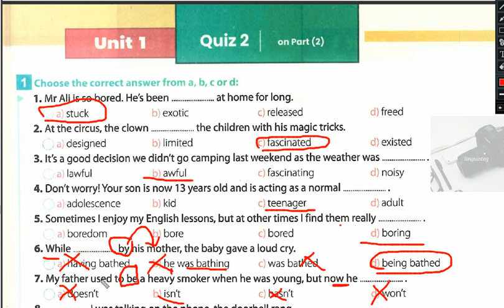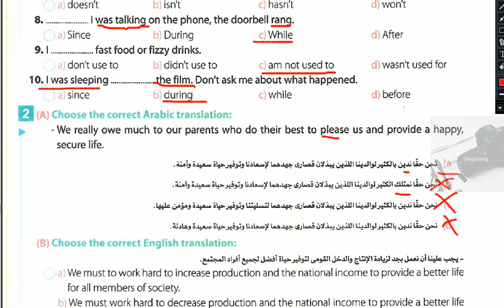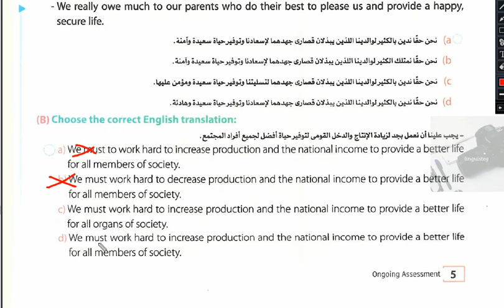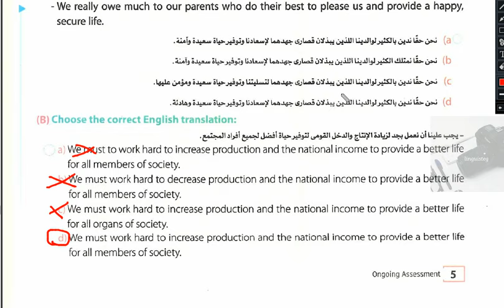حل ملحق جيم الصف الأول الثانوي 2025 ترم اول / quiz 2/ ص 5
إجابة بوكليت جيم الصف الأول الثانوي 2025 ترم اول quiz 2
إجابة ملحق جيم ongoing assessment  الصف الاول الثانوي 2025 ترم اول